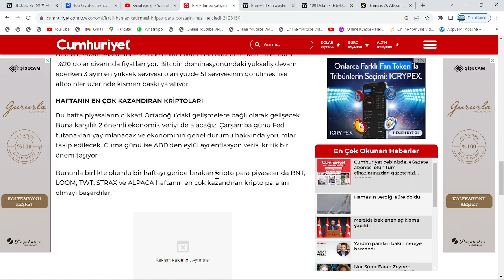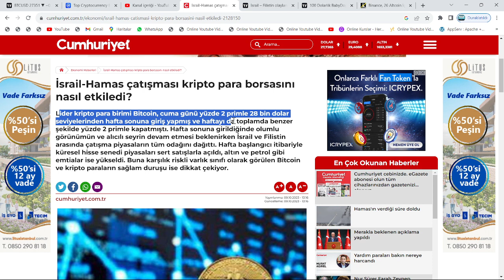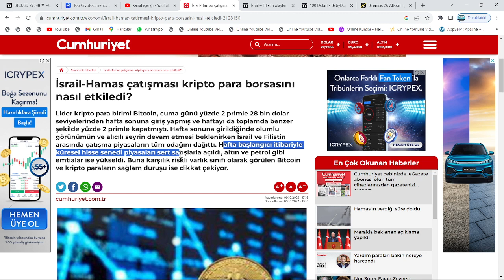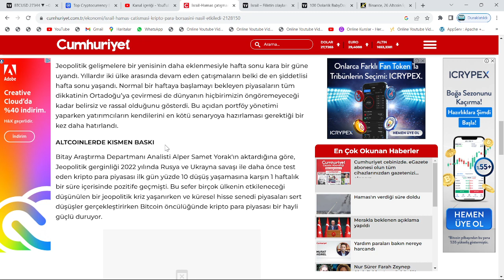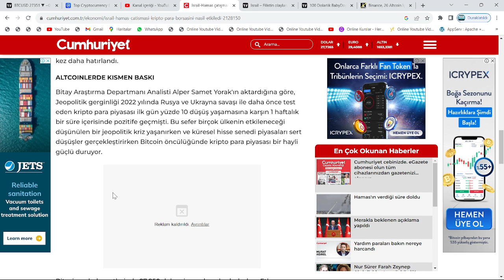İSRAİL, HAMAS'IN KRİPTO CÜZDANINI ARIYOR🚨FİLİSTİN'İN BTC HAREKETLERİ ÜZERİNE, NETANYAHU ALARM VERDİ🚨